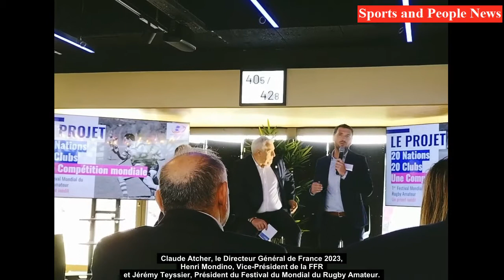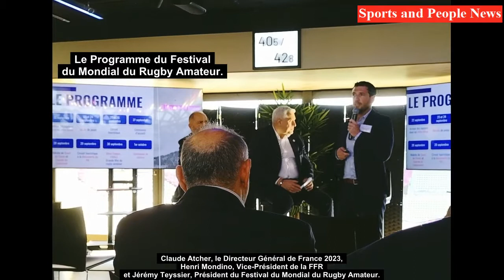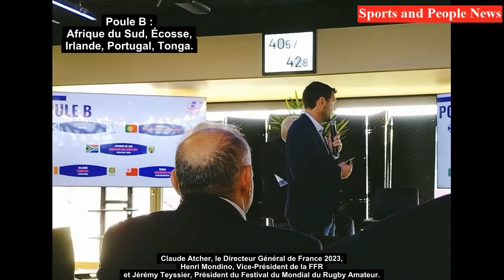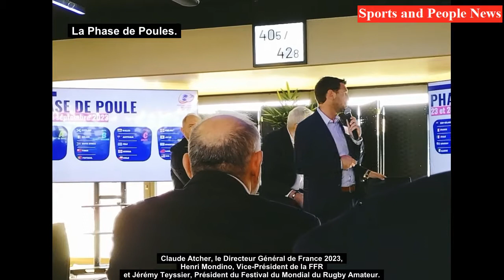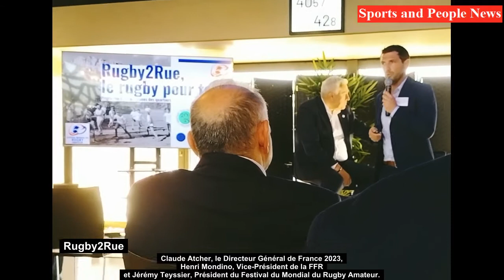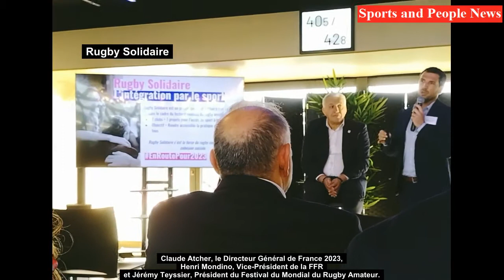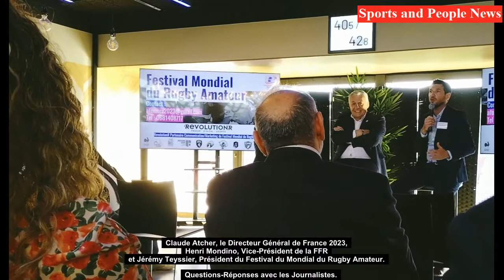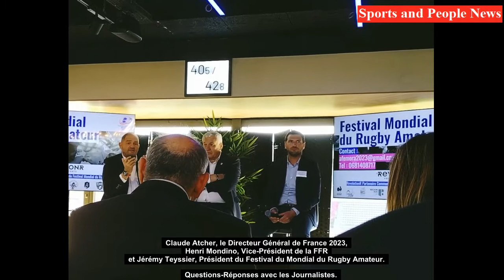Un Festival du Mondial du Rugby Amateur organisé en France durant la Coupe du Monde 2023.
Présentation du Festival du Mondial du Rugby Amateur ce Mardi 22 Mars 2022 au stade Jean Bouin, à Paris.

Crédit vidéo : Sports and People News - MB²